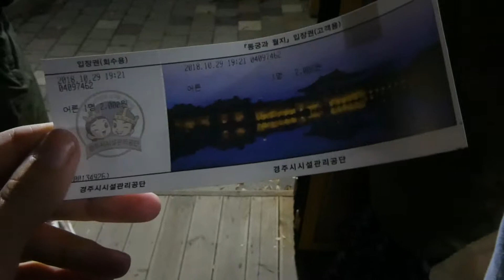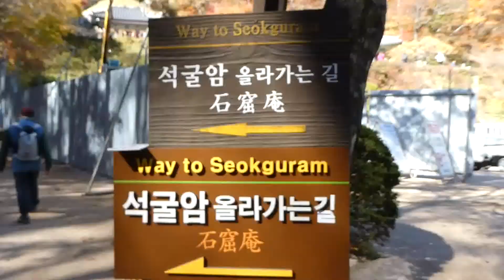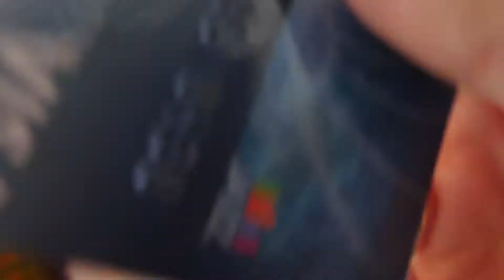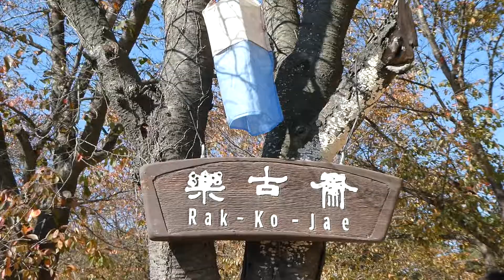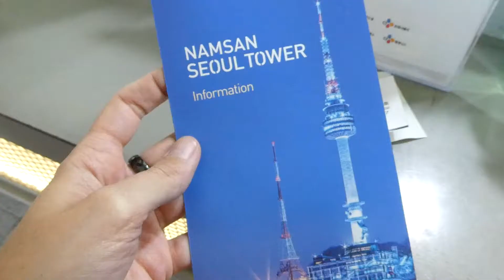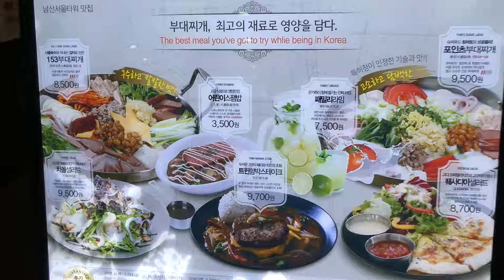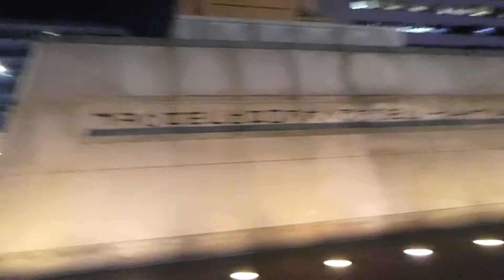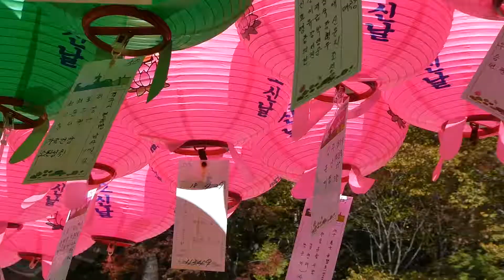CORÉE DU SUD - Découvrez Gyeongju, Hahoe Village et Séoul!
Découvrez avec nous Gyeongju, Hahoe Village et Séoul!
Pendant mon séjour en Corée j'ai pas mal bougé et filmé ce que j'ai pu!
Vous aurez un bel aperçu des nombreuses villes et sites historiques que nous avons visité ainsi qu'un avant-gout de la culture coréenne.